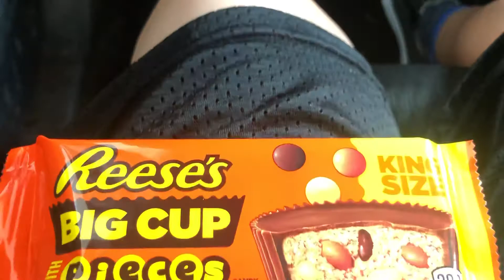Resse’s Big Cup Pieces TV Commercial (2020)